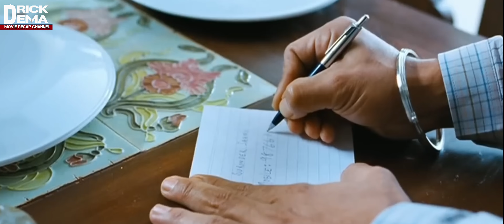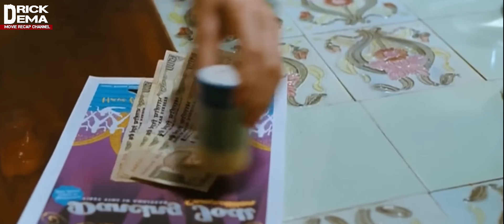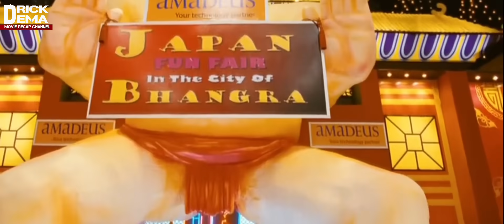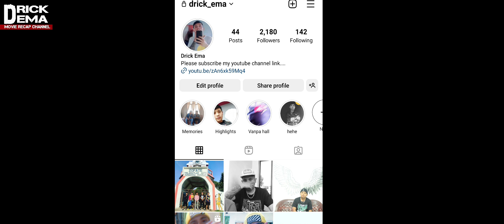An nupui nen sex an hmang ngai lo, a pasal a hmangaih thei lo[vai film hmuhnawm]